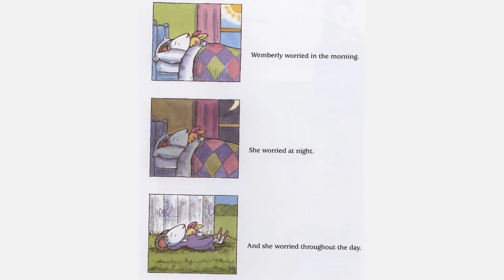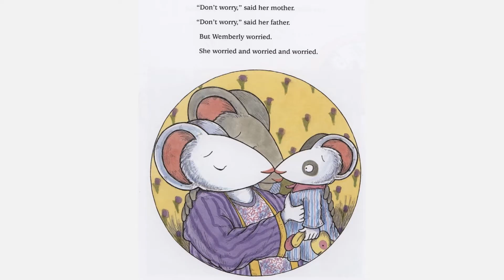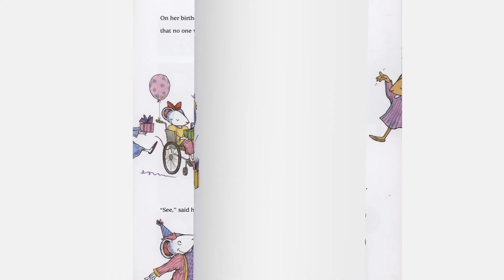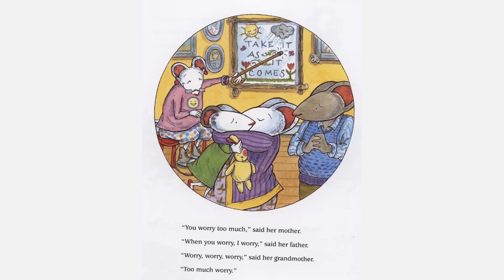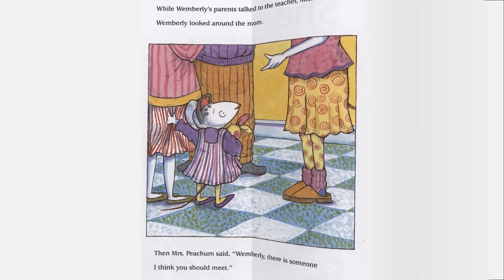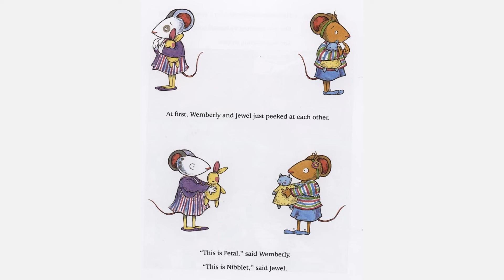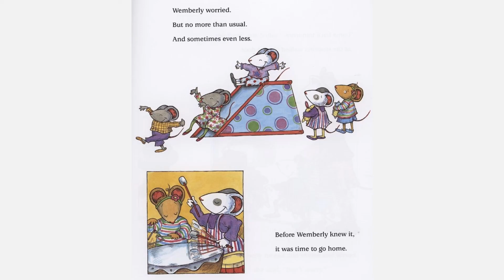Wemberly Worried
Wemberly worries about everything, especially the first day of school! How does she get through it?
Written and illustrated by Kevin Henkes
Available for purchase: